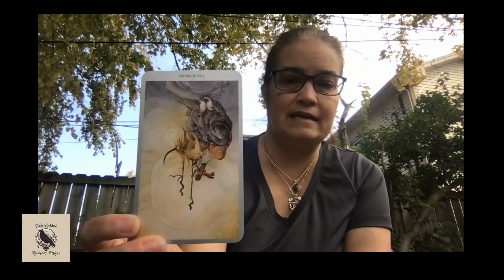Daily Tarot Card, Wednesday, September 11, 2024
Daily Card pull with Rowan Ravenwolf of Triple Goddess Apothecary & Reiki!